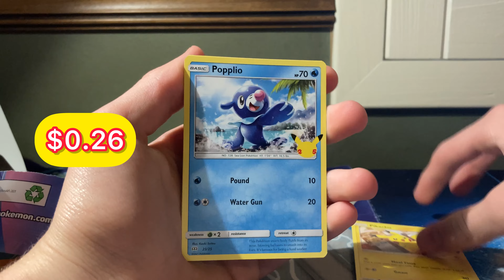BEAT The PRICE (McDonald’s Mode)